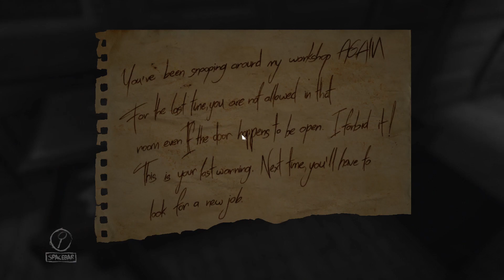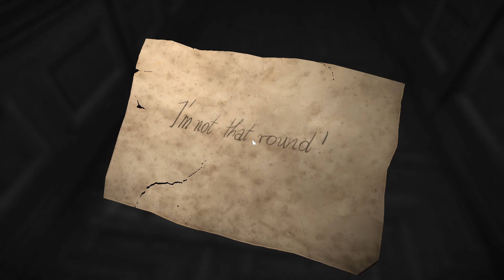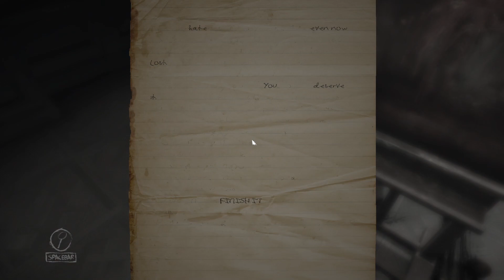Layers of Fear #1 PL | Pierwsza Część Obrazu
Dziwnych rzeczy używamy do malowania.